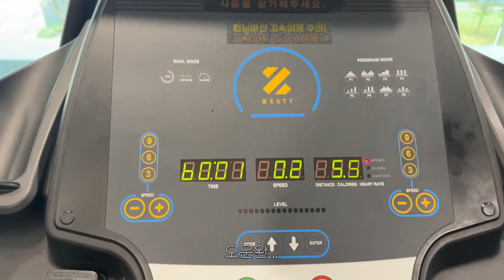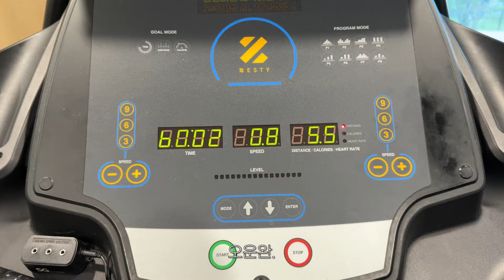쌀쌀해진 날씨를 대비해야지 | 스테나 가습기, 나이몰리 탄소매트, 오비큠 무선청소기, 또띠아요리, 차지키소스 만들어 먹기